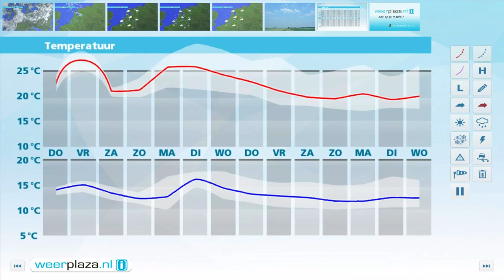Weerbericht woensdagmiddag: Donderdag zonniger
Langzaam maar zeker wordt het vanavond op de meeste plaatsen droog en klaart het wat vaker op. Halverwege de avond is het 18 graden en komende nacht een graad of 14. Morgen zijn er vooral in het noorden nog wolkenvelden. Daar wordt het 20 tot 22 graden. Elders schijnt de zon geregeld en stijgt het kwik naar 24 tot 27 graden. In de nacht naar vrijdag en vrijdagochtend trekken enkele regen- en onweersbuien over het land. Daarna wordt het zonnig. Bij een stevige wind wordt het 21 tot 28 graden